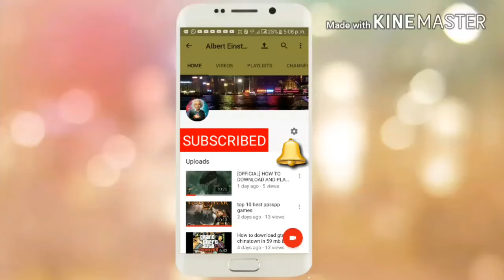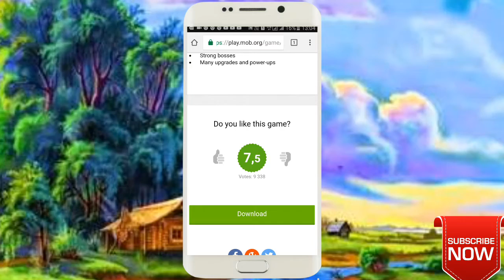[85 MB] HowTo Download And Play God OF War Chains of Olympus in Android || Highly compressed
Hello friends today i gonna show you [85 MB] HowTo Download And Play God OF War Chains of Olympus in Android || Highly compressed so please like and share my video with your friends and also subscribe my channel After subscribing and press the Bell icon so that you can see our upcoming video first so God Of War Game Download Link is so thanks for watching